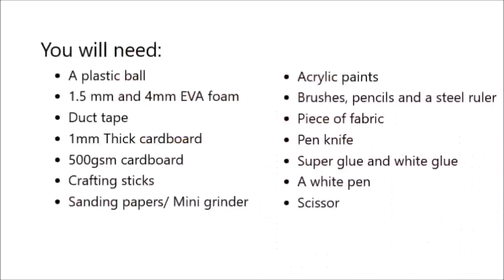STAR WARS IMPERIAL TIE FIGHTER - How to make a Tie Fighter using Card boards and EVA foam!!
Let me show you how I made my Imperial Tie Fighter replica collection using simply reachable materials like cardboard and EVA foam. This canbe made within 2 days! Give it a try guys!!

Check out my FB page for more photographs of this replica along with my other sculptures, dioramas and props